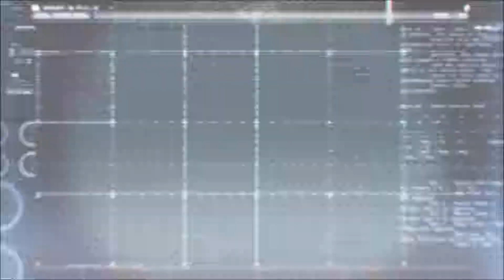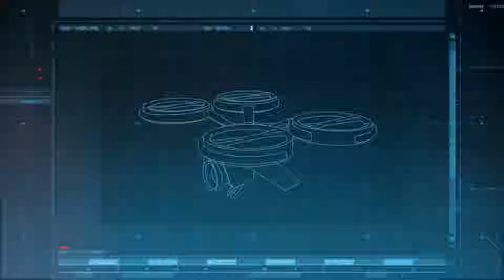Batman: Arkham Origins |Part 2: Der Waffenhändler des Pinguin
Case: Deepcool Genome II
Power Supply: 550 Watt Corsair RMx Series RM550x Modular 80+ Gold
Mainboard: Asus ROG Strix Z270F Gaming
CPU: Intel Core i5 7600k 4x 3.80GHz(4.20GHz) So. 1151 WOF
CPU Liquid Cooler: Captain 360 EX
GPU: 6GB Palit GeForce GTX 1060 JetStream Aktiv PCIe 3.0 16x
RAM: 16GB Corsair Vengeance LED rot DDR4-3000 DIMM CL15 Dual Kit
SSD: 120 GB Samsung 840 Evo Series 2.5” MZ-7TD120BW
SSD: 500 GB Samsung 850 Evo Series 2.5” MZ-75E500/EU
HDD: Western Digital WDBH2D0010HNC-ERSN
Monitor: Acer Predator XB271HUAbmiprz
Gamepad: Microsoft Xbox One Wireless Controller
Operating System: Windows 10